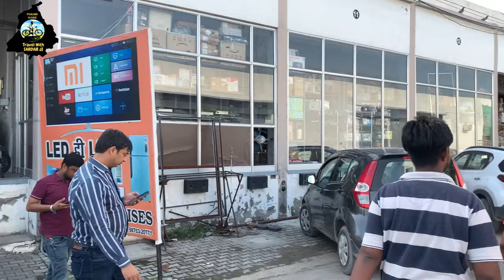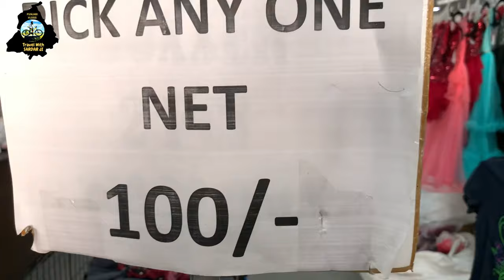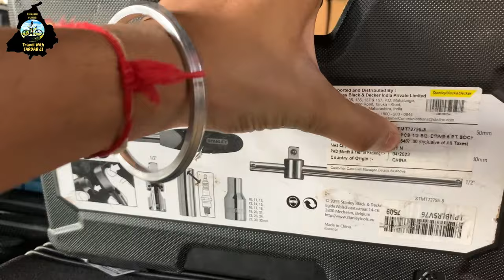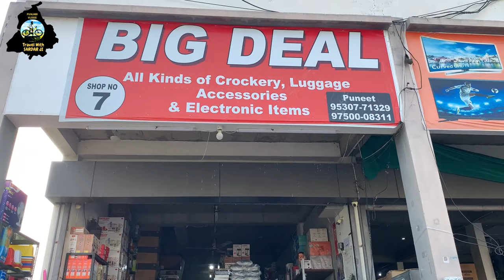Amazon Flipkart Holesale Wholesale Market Bathinda